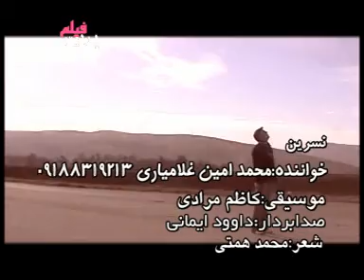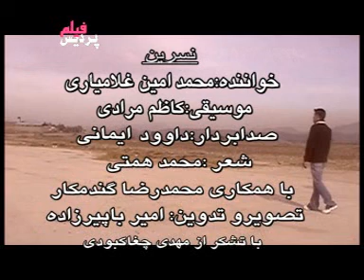Mohammadamin Gholamyari. feili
kermashani